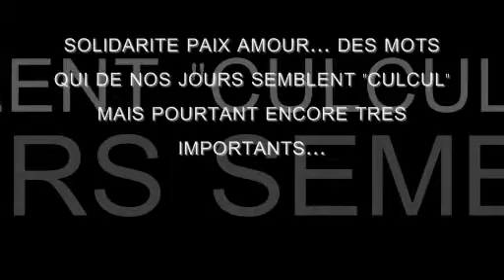PLISS L'ANMOU ( People P-RINA)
SON de PEOPLEP sur la compile FRANCE ANTILLES 2005, un grand message de paix et de solidarité!